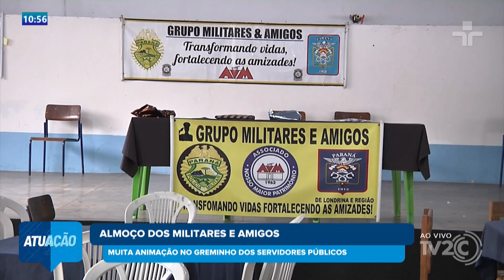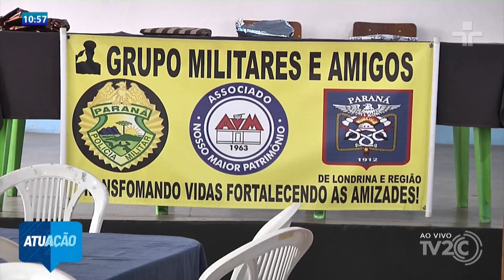ALMOÇO DOS MILITARES E AMIGOS - MUITA ANIMAÇÃO NO GREMINHO DOS SERVIDORES PÚBLICOS